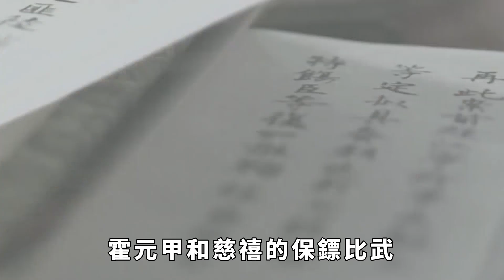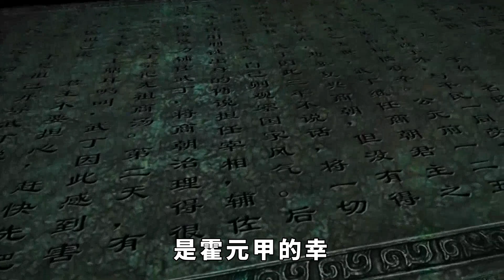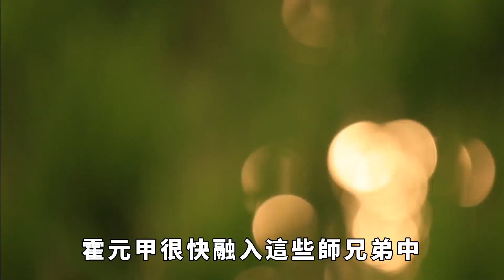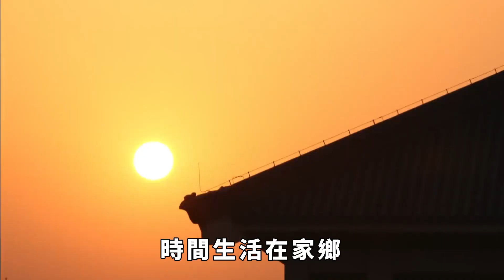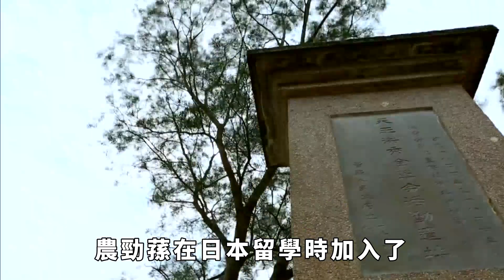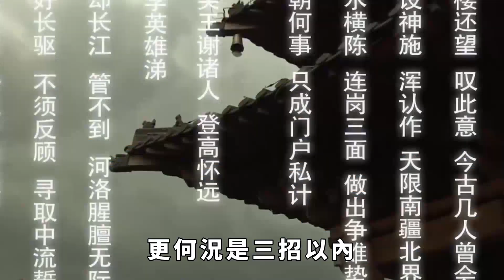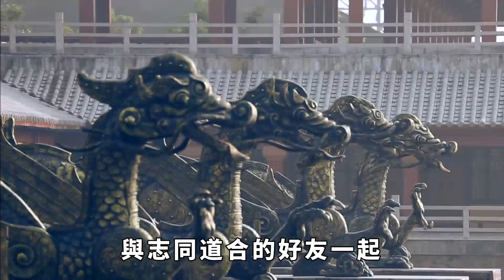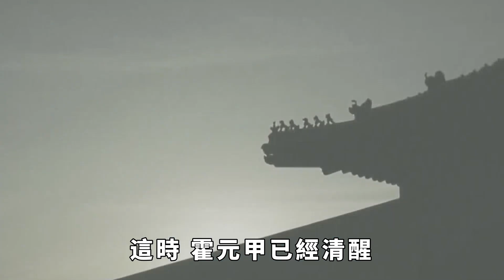霍元甲和慈禧的保鏢比武，僅兩招就離開，知情者：對方紋絲未動【包包說歷史】霍元甲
霍元甲和慈禧的保鏢比武，僅兩招就離開，知情者：對方紋絲未動【包包說歷史】
霍元甲的武術當然是受到了國人的認可的，不過在當時江湖流傳的故事中，霍元甲曾經和慈禧的保鏢比武，不過只出了兩招就轉身離開，而且慈禧的保鏢還“紋絲不動”，這是怎麼回事呢？霍元甲 慈禧 慈禧太后 請注意，本影片是專注於講解社會新聞和奇聞異事，完全符合YouTube社群準則。